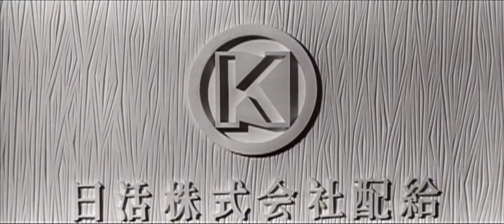Fabulous Swindlers (Gokudô Petenshi, 極道ペテン師) 1969 trailer. Meiko Kaji 梶芽衣子, Frankie Sakai (フランキー堺)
Released November 15, 1969. Directed by Koji Chino (千野皓司) and starring:

Meiko Kaji (梶芽衣子)
Frankie Sakai (フランキー堺)
Shiro Otsuji (大辻伺郎)
Junzaburo Ban (伴淳三郎)
Yukiji Asaoka (朝丘雪路)
Nijiko Kiyokawa (清川虹子)

Uploaded for MeikoKaji.net.